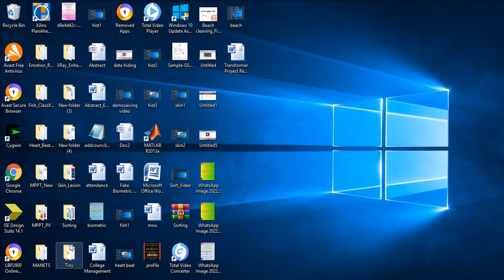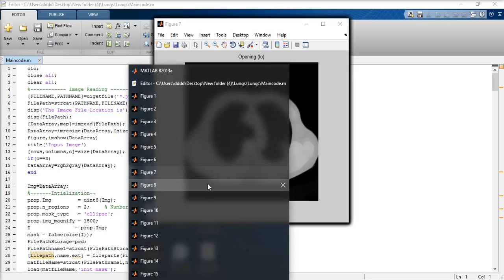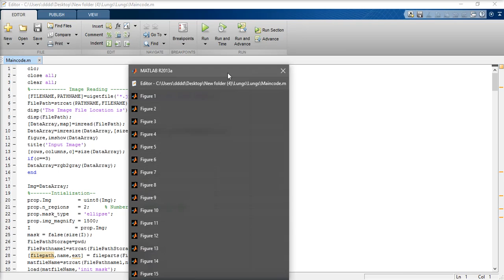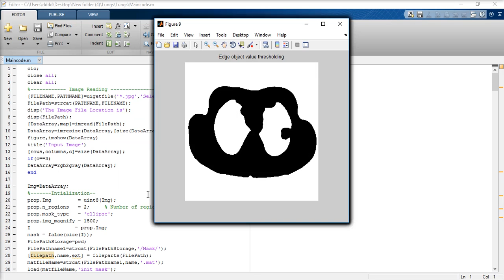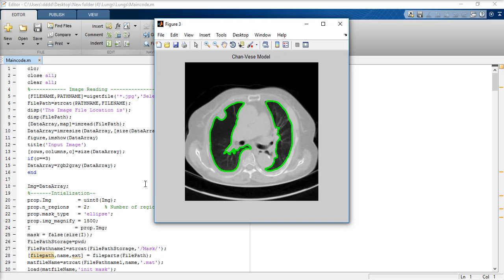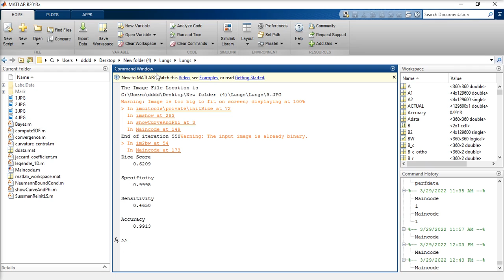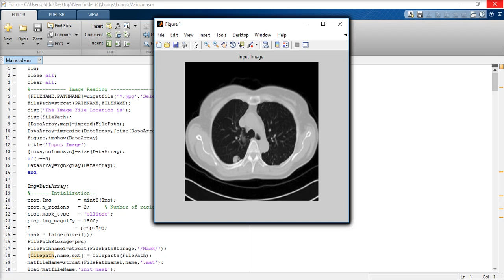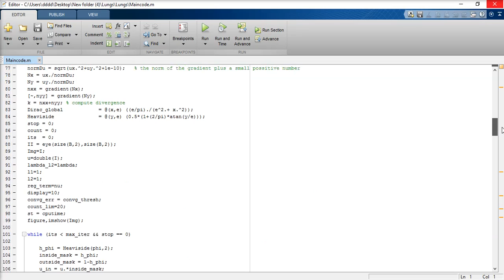Automatic Lung Segmentation With Juxta-Pleural Nodule Identification using Matlab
Automatic Lung Segmentation With Juxta-Pleural Nodule Identification Using Active Contour Model and Bayesian Approach, Automated lung tumor diagnosis in medical image data, Lung Nodule Detection using CNN MATLAB, Deep Learning Projects, Automated 3-D Segmentation of Lungs With Lung Cancer in CT Data Using a Novel Robust Active Shape, Lung Nodule Detection And Classification Using Neural Network And SVM With Fractal Features, A Tool for Lung Nodules Analysis based on Segmentation and Morphological Operation, Automated lung CT segmentation and analysis for COVID-19 assessment, Fully automatic lung segmentation